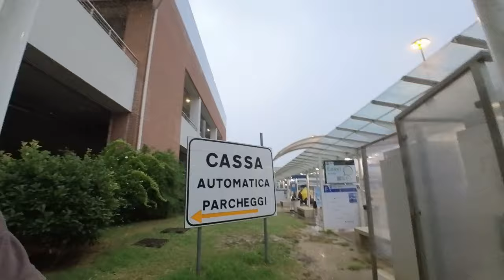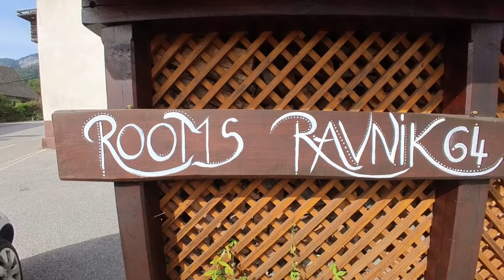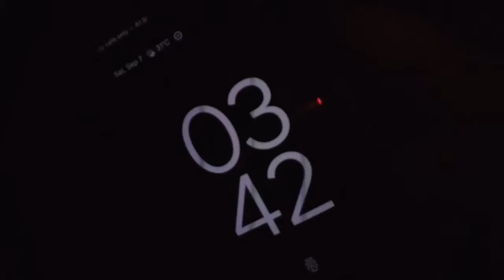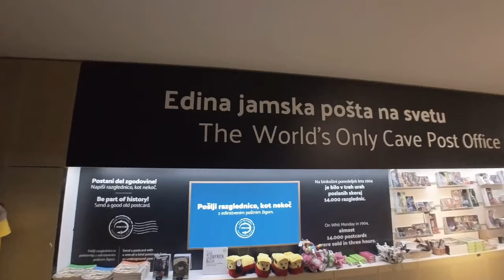Slovenia: Europe’s Hidden Adventure Paradise | Climbing Triglav, Caving & Stunning Gorges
Explore Slovenia's adventure-packed landscapes, from climbing mountains to sipping fine wine.

➣ Get $5 FREE on your first purchase of Airalo ESIM with our code: SION1929